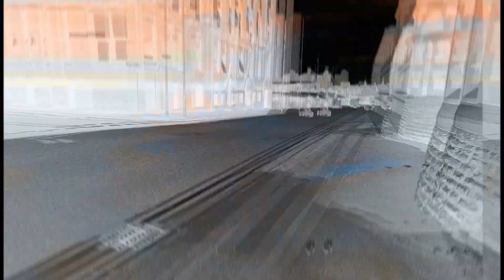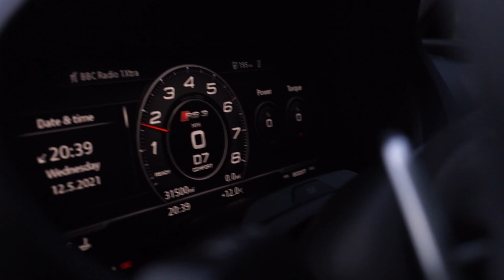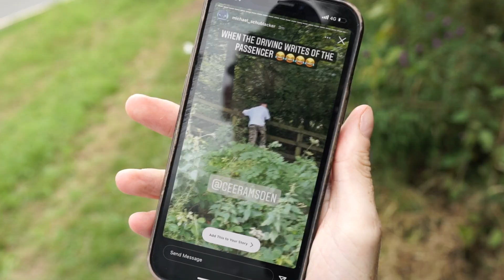MSB - *SAVAGE* - PUTTING MY ITALIAN STALLION AGAINST A SUPER QUAD BIKE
MICHAEL SCHUBLACKER, 0161's NUMBER 1 - INTRODUCING YOU TO THE ALFA ROMEO GIULIA QUADRIFOGLIO

BIG Shout out to UKLuca for bring his Yamaha R1M quad out